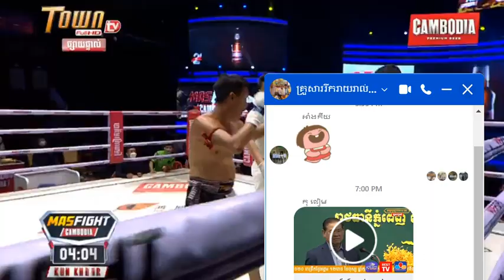ព្រំ សំណាង ១​ ទល់ ៣|កក្រើកសង្វៀន/3 Boxer Vs 1Boxer_Prom Samnang Vs Vong Noy, Meach Sokra, Long Sov..